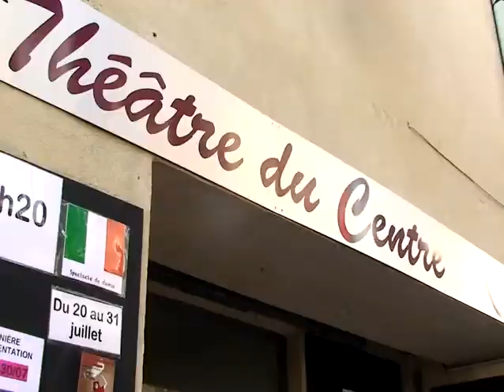ERSILIA DANZA - Festival d' Avignon 2013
Chor. Laura Corradi / Music Fabio Basile / Dancers Midori Watanabe e Carmello Scarcella

Teatro Danza Musica Eventi & Documentari
Serafino Mozzo & Ekoue Codjovi